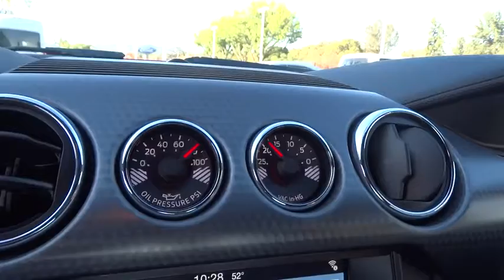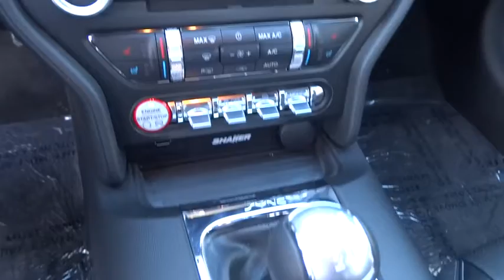2016 Ford Mustang Walnut Creek, East Bay, Dublin, Concord, Livermore, CA F15622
2016 Ford Mustang
2016 Ford Mustang GT Premium - Stock#: F15622 - VIN#: 1FA6P8CF7G5242887

ENGINE: 5.0L TI-VCT V8  (STD),ENHANCED SECURITY PACKAGE  -inc: electronic-locking center console and electronic steering column lock  Active Anti-Theft System  Wheel Locking Kit,EQUIPMENT GROUP 401A  -inc: HD Radio  Blind Spot Info System w/Cross-Traffic Alert  Memory Driver Seat  Mirrors & Ambient Lighting  3 settings  Shaker Pro Audio System  12 speakers,GT PERFORMANCE PACKAGE  -inc: Brembo 6-piston front brake calipers  K-brace  strut-tower brace  unique chassis tuning  unique electronic power assisted steering  unique anti-lock brakes  Engine Turn Aluminum Instrument Panel  Spoiler Delete  3.73 TORSEN Limited-Slip Rear Axle Ratio  HD Front Springs  Larger Radiator  Wheels: 19  x 9  Fr & 19  x 9.5  Rr Ebony Black Painted aluminum  Larger Brake Rotors  Unique Stability Control  Tires: 255/40R19 Fr & 275/40R19 Rr Summer-Only  Gauge Pack (Oil Pressure and Vacuum),REVERSE SENSING SYSTEM,TRANSMISSION: 6-SPEED MANUAL  -inc: reverse lockout pull ring (STD),VOICE-ACTIVATED TOUCH-SCREEN NAVIGATION SYSTEM  -inc: SiriusXM Traffic and Travel Link w/a 5-year prepaid subscription  SYNC services are not available  in AK and HI  SiriusXM audio and data services each require a subscription sold seperately  or as a package  by SiriusXM Radio Inc  If you decide to continue service after your trial  the subsription plan you choose will automatically renew thereafter and you will be charged according to your chosen payment method at then-current rates  Fees and taxes apply,Body-Colored Power Heated Side Mirrors w/Convex Spotter  Manual Folding and Turn Signal Indicator,Leather/Aluminum Steering Wheel,Seats w/Leatherette Back Material,Leather Bucket Seats -inc: leather front seats and vinyl rear seats  6-way power front seats w/driver power lumbar  driver and front passenger memory recline and 4-way adjustable front/2-way adjustable rear head restraints,Climate Controlled Heated/Cooled Front Seats,Leather/Aluminum Gear Shift Knob,Leatherette Door Trim Insert,SYNC 3 Communications & Entertainment System -inc: enhanced voice recognition  8  LCD touch screen in center stack w/swiping and pinch-to-zoom capabilities  AppLink  911 Assist and 2 smart charging USB ports,Radio: AM/FM Stereo w/Single CD Player -inc: 9-speaker sound system w/amplifier,4-Wheel Disc Brakes w/4-Wheel ABS  Front Vented Discs  Brake Assist and Hill Hold Control,Back-up camera,Tire Specific Low Tire Pressure Warning